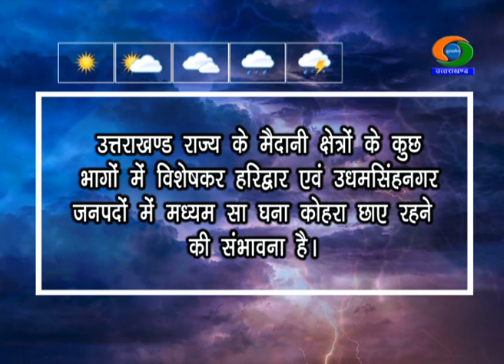मौसम उत्तराखंड: ( 07 जनवरी 2021) || WEATHER UTTARAKHAND, 06 January 2021